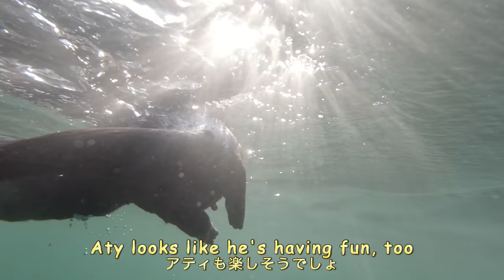An otter that won't leave my arm after playing a lot in the river[Otter life Day 314]【カワウソアティとにゃん先輩】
If you hold on to me with that look on your face, I won't be able to take you off.

★Click here for the place where we stayed
Noro Lodge ↓
The photo on the website is before the disaster.(August 13, 2020)